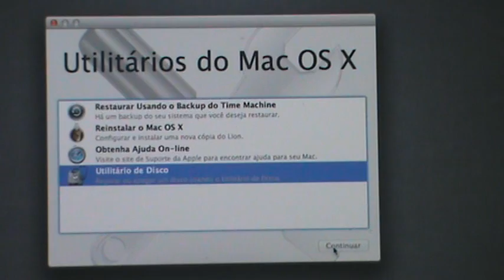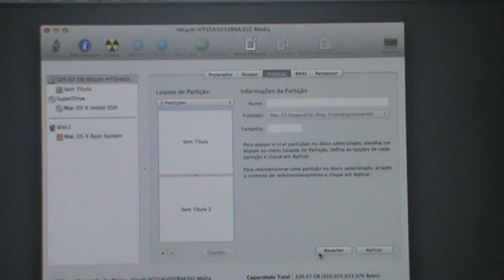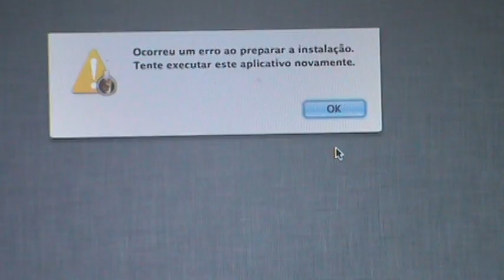Erro Instalação MAC OS X Lion 10.7 - MacbookPro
Leia as informações abaixo!

Após troca do HD com erro. Utilizei a opção Command + R, escolhi internet, após ele terminar o download, aparece a tela para instalação porém não instala. Alguém sabe o que pode estar acontecendo? alguém tem alguma dica? O mesmo acontece quando uso o DVD para instalação.

ATUALIZADO - 17-06/2013 - SOLUÇÃO
Bom só consegui resolver levando para a Logic Service Informática em Porto Alegre
Lá informou que precisou resetar o  NVRAM e ainda disponibilizou essa imagem do sistema.